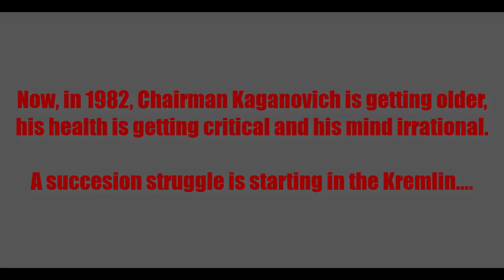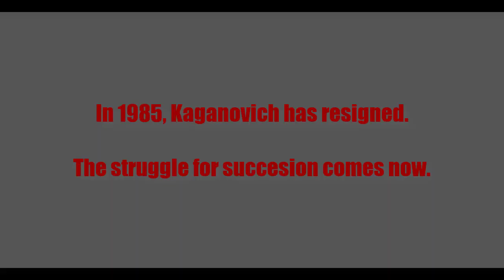HOI4 - TNO 3 - Kaganovich Path (1982-1992) - Succession Struggle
FICTIONAL CONTENT! This content is fictional and based on HOI4 mod The New Order.

I want to personally thank Dendi Dondo for inspiring me to make this video; riko TT for all the support; guy_from_ostland for Portrait-making info and the entire TNO Indonesian discord community for all the help given. Thank you very much from a Mexican bro.

Timestamps:
0:00 [Context] - March of  Stalin's Artillery
0:39 [Lazar Kaganovich] - Anthem of the Soviet Union 1944
1:27 [Mikhail Suslov] - Cantata for the 20th Anniversary of the October Revolution
2:24 [Sergey Akhromev] - We are the Army of the People
3:16 [REDACTED] - Anthem of the Bolshevik Party
3:58 [New Corn Man] - Dark-Eyed Cossack Girl
4:30 [Ivan Serov] - My Army
5:04 [Valery Sablin] - If you'll be lucky
5:51 [Valentin Glushko] - 14 Minutes to Start
6:42 [Nikolai Kardashev] - Magnetic Fields Pt.1 and Equinoxe Pt.4

This timeline is fan-made and non-canon. In this timeline, Lazar Kaganovich reunified the Soviet Union and won the Second Great Patriotic War with help of the people and the toppest Marshals in the Union against Germany by retaking lost land and turning Poland into a buffer state in the Brest-Litovsk Treaty of 1975. Later that same year, Kaganovich decided to intervene in the Great Asian War, helping China against the Japanese Empire and retaking Vladivostok, and annexing Manchuria, the Kuril Islands, and Sakhalin. In 1982, there is a succession struggle to have a new leader since Kaganovich is getting too old and irrational.